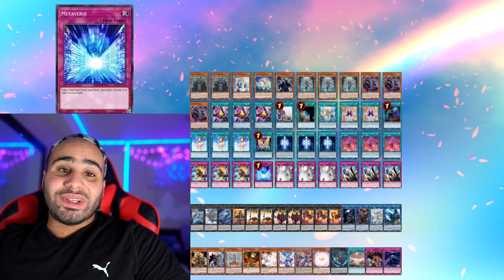The BEST Way To Play This Deck !? Generaider Deck Profile !